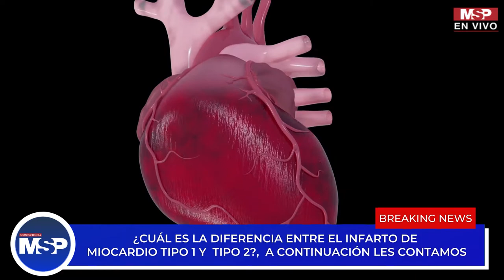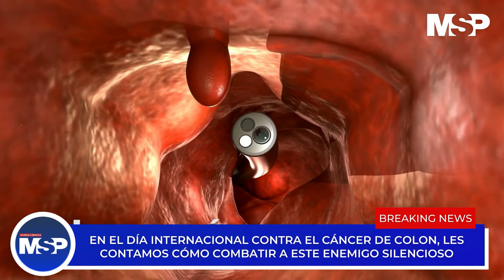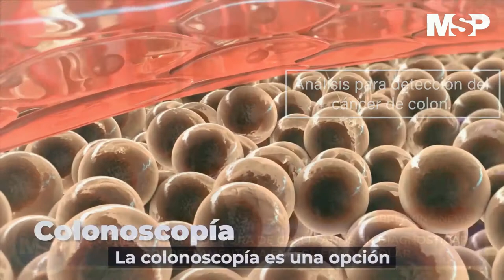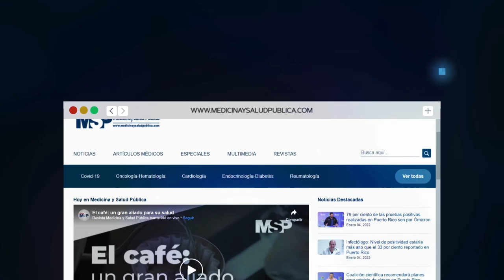Día Mundial del Cáncer de Colón: Herramientas claves para la prevención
EnVivo I La agencia de medicamentos de estados unidos autorizó una cuarta dosis de las vacunas anticovid.

-El presidente de Estados Unidos, Joe Biden, recibió el miércoles un segundo refuerzo de la vacuna contra el Covid-19.

-En el día internacional contra el cáncer de colon, les contamos cómo combatir a este enemigo silencioso

-En Chile hay una demora de casi 12 años en diagnosticar correctamente la enfermedad bipolar.

-Los casos globales por covid-19 bajan en un 14%; sin embargo,  la OMS solicita no reducir la realización de pruebas masivas.

-¿Cuál es la diferencia entre el infarto de miocardio tipo 1 tipo 2?, les entregamos todos los detalles sobre esta afección cardíaca.